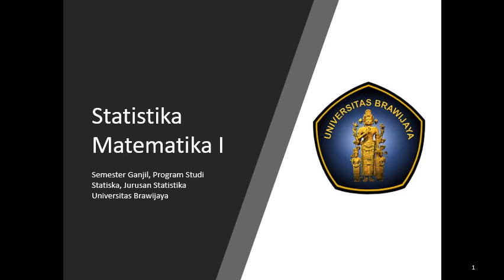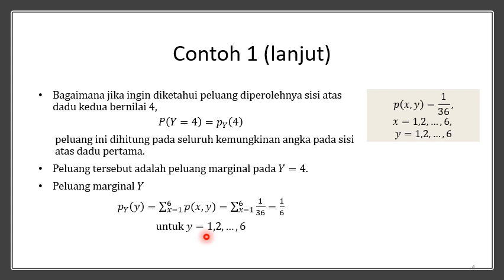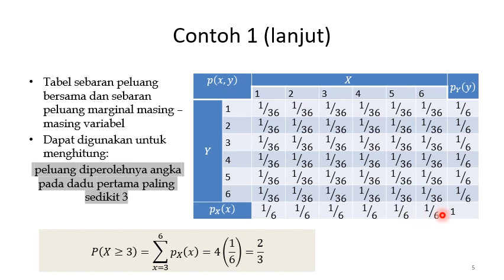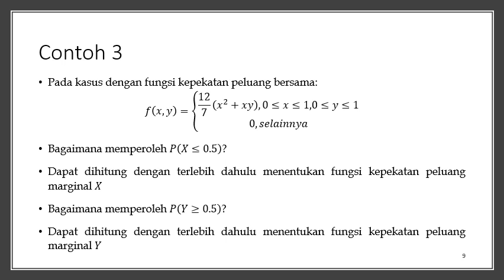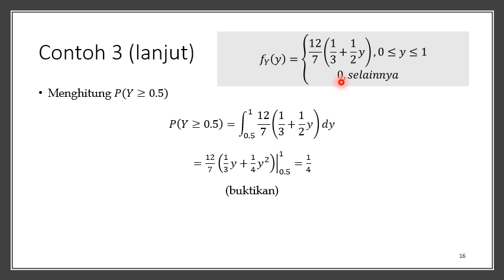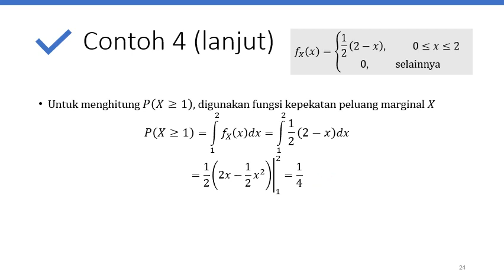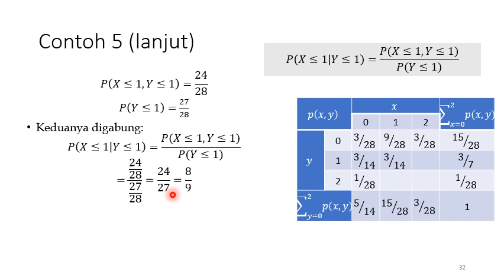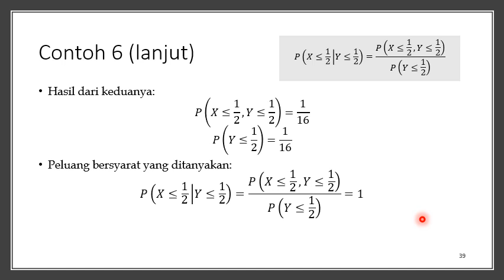Statistika Matematika I : Sebaran marginal dan sebaran bersyarat